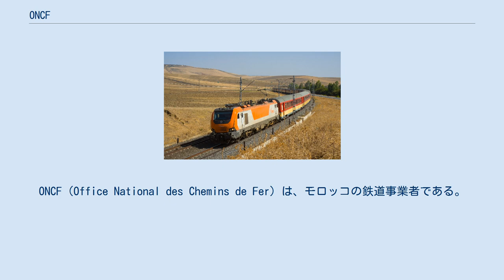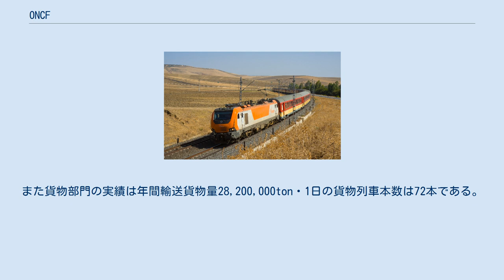ONCF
ONCF（Office National des Chemins de Fer）は、モロッコの鉄道事業者である。
日本語では、モロッコ国鉄、もしくは、モロッコ国営鉄道とも呼ばれる。
 モロッコ国内に幅広いネットワークを持ち、国内主要都市間の長距離旅客輸送、および、モロッコの主要産業であるリン鉱石の物資輸送などを大きな柱としている。
 モロッコ国内の全2,110kmの幹線ネットワークのうち、640km（30%）が複線、1,580km（75%）が電化されている。
軌間は標準軌（1,435mm）が使われている。
線路自体は隣国のアルジェリアとも接続しているが、現在は国境が閉鎖されているため、直通列車は走っていない。
駅数は120である。
 マラケシュ－カサブランカ－タンジェ間、カサブランカ－フェズ－ウジュダ間には、寝台列車も走っている。
また、カサブランカからムハンマド5世国際空港への空港アクセス列車もある。
 2016年版の経営報告書によれば、旅客部門の実績は年間旅客数は39,500,000人・1日の旅客列車本数は220本・年間運賃収入1,420,000ディルハムである。
また貨物部門の実績は年間輸送貨物量28,200,000ton・1日の貨物列車本数は72本である。
 2013年以降、フランスからの技術支援によりアフリカ大陸諸国では初となる高速鉄道TGVの導入や新型機関車の導入など近代化も予定されている。
 モロッコの鉄道ネットワーク図